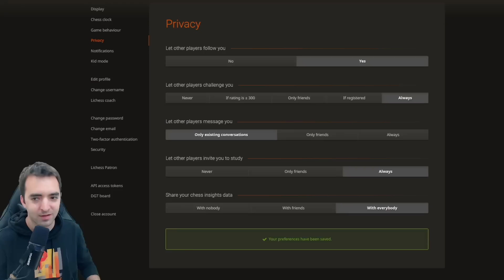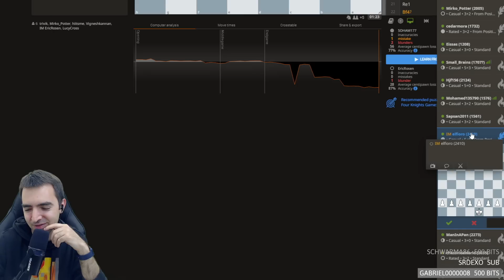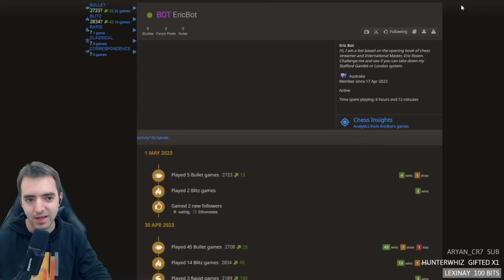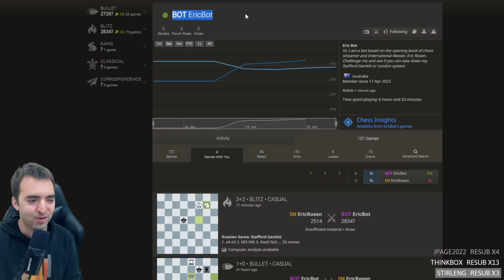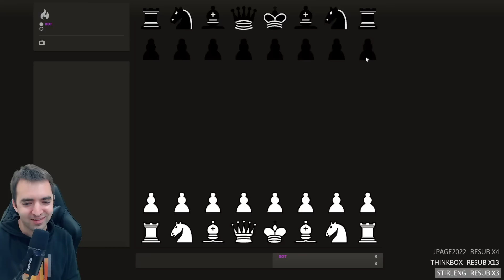Viewer Challenge Time!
on April 30, 2023.

00:00 Accepting Challenges!
00:10  Stafford Gambit - vs Nicko42royal (1582)
09:00 French Defense: Knight Variation - vs ManitobaMark (1175)
20:14 Zukertort Opening - vs Obese_reece (2005)
33:32 Caro-Kann Defense: Two Knights Attack - vs mheals77 (1500)
44:28 Blindfold Chess 960 - vs schwarma86 (1500)
1:04:44 Russian Game: Stafford Gambit - vs Jooftea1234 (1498)
1:11:34 Caro-Kann Defense: Two Knights Attack - vs NVKRK (1930)
1:20:33 Four Knights Game: Scotch Variation Accepted - vs SOHAM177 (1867)
1:27:48 Oh No My Pieces- vs IM elfioro (2410)
1:35:40 Queen's Pawn Game: Accelerated London System - vs LibertadOMuerte (1904)
1:45:30 Three Knights Opening - vs michaelwijaya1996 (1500)
1:53:17 Chess 960 - vs cedarmora (1732)
2:00:01 Stafford Gambit - vs BOT EricBot (2834)

💌SEND FANMAIL ►
Eric Rosen
4579 Laclede Ave. # 205